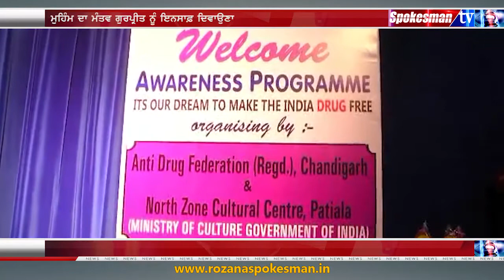ਦਿੱਲੀ ਵਿੱਚ ਮਾਰੇ ਸਿੱਖ ਨੌਜਵਾਨ ਗੁਰਪ੍ਰੀਤ ਨੂੰ ਮਿਲੇ ਇਨਸਾਫ਼, ਚੱਲੀ ਦੇਸ਼ ਪੱਧਰੀ ਦਸਤਖ਼ਤ ਮੁਹਿੰਮ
ਐਂਟੀ ਡ੍ਰੱਗਜ਼ ਫੈਡਰੇਸ਼ਨ ਨੇ ਚਲਾਈ ਦਸਤਖ਼ਤ ਮੁਹਿੰਮ
ਮੁਹਿੰਮ ਦਾ ਮੰਤਵ ਗੁਰਪ੍ਰੀਤ ਨੂੰ ਇਨਸਾਫ਼ ਦਿਵਾਉਣਾ
ਨਸ਼ਿਆਂ ਖ਼ਿਲਾਫ਼ ਲੜਾਈ ਲਈ ਕੀਤਾ ਜਾ ਰਿਹਾ ਹੈ ਕੰਮ
ਅੱਗੇ ਤੋਂ ਕਿਸੇ ਹੋਰ ਨੌਜਵਾਨ ਨਾਲ ਅਜਿਹਾ ਨਾ ਹੋਵੇ, ਮੁਹਿੰਮ ਦਾ ਮਕਸਦ